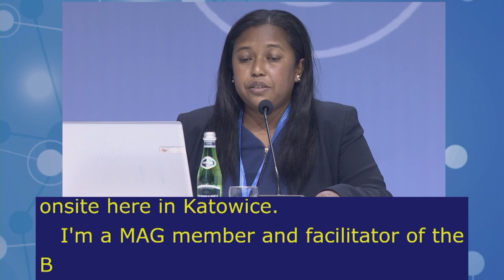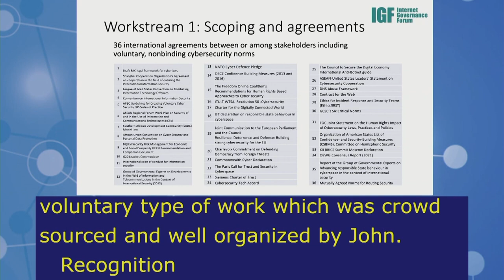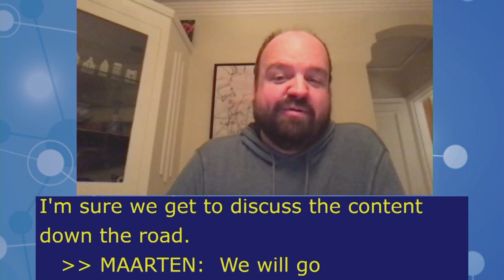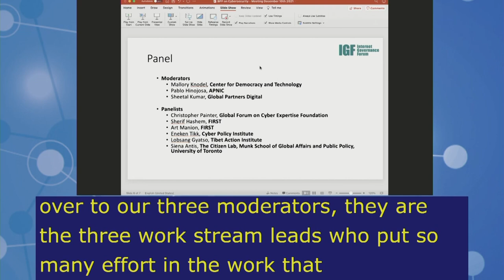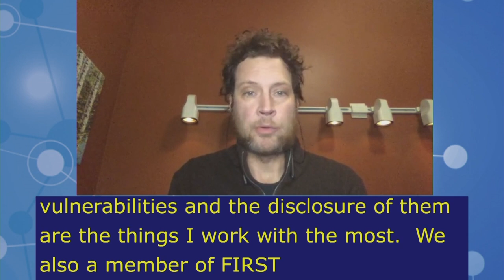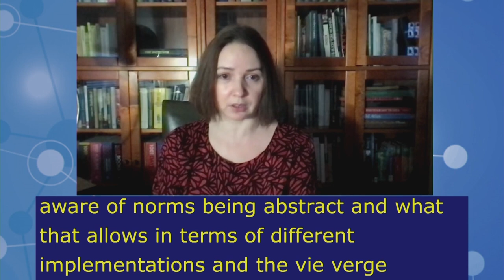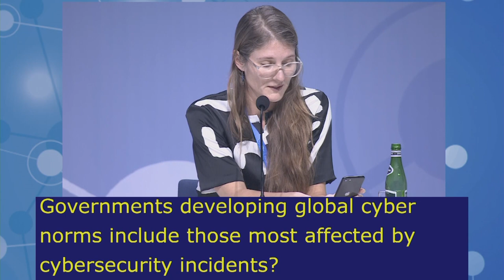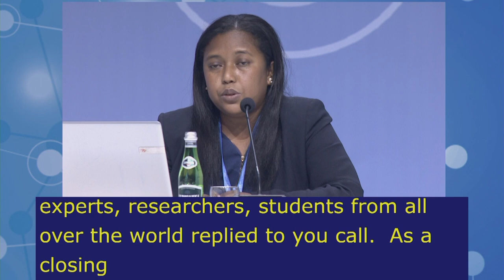IGF2021 – Day 4 - Plenary – MS: BPF CYBERSECURITY - Spanish